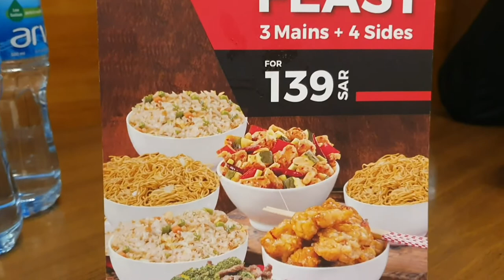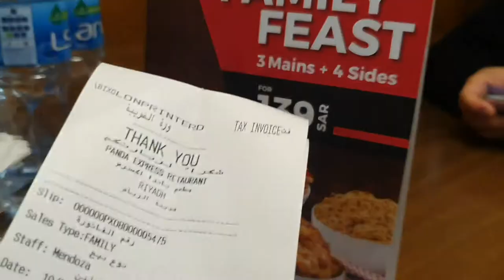PANDA EXPRESS: CHINESE FOOD MUKBANG EXPERIENCE//vlog#40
A sudden change in plans will lead to good appetite:
PANDA EXPRESS:  One of the most popular chinese restaurant in Riyadh.